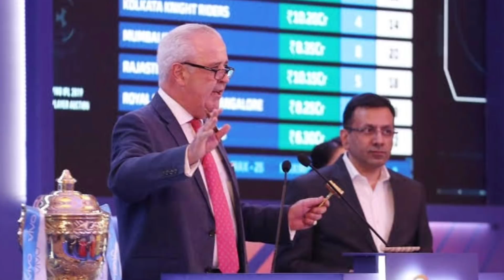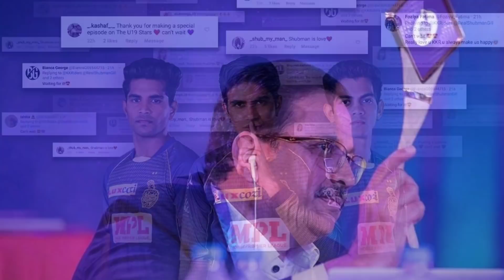IPL 2021: Final List of 4 Overseas Players for Playing XI in IPL 2021 from KKR ।